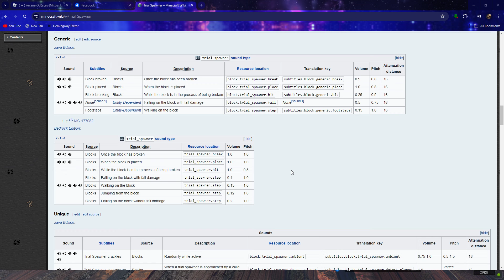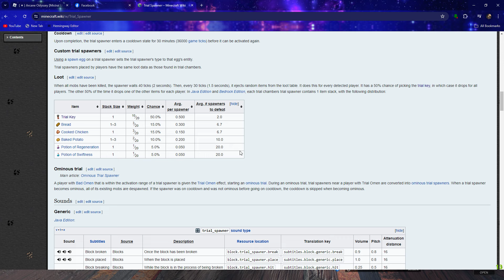Abuse this Juggernaut Build Before They Fix It! (Arcane Odyssey)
Lol... The inventory lag xd  just skip it lmfao